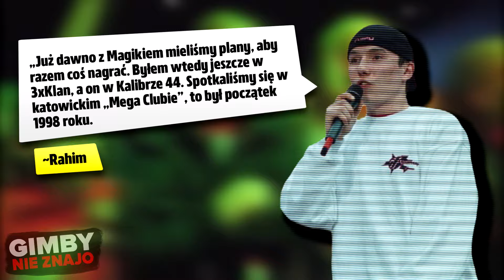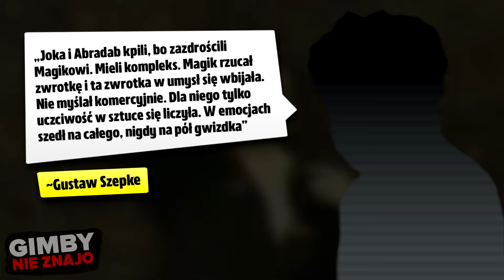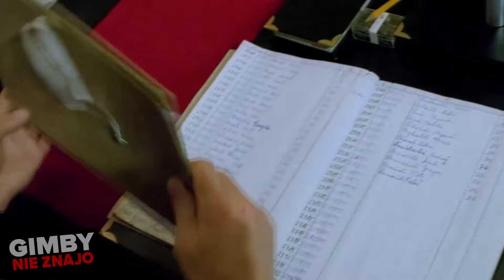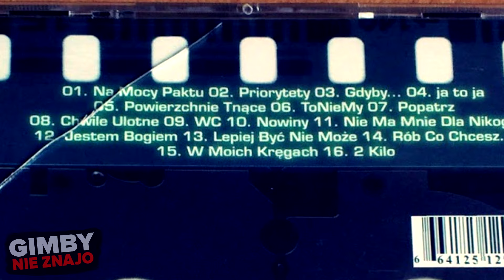Paktofonika - legenda hip-hopu naznaczona tragedią | GIMBY NIE ZNAJO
Paktofonika to grupa hip-hopowa, która jest już legendą. Utwory Magika, Rahima i Fokusa idealnie wpasowywały się w to czego młodzi ludzie sprzed dwóch dekad naprawdę potrzebowali. Ale oczywiście GIMBY NIE ZNAJO!
W materiale zostały wykorzystane fragmenty utworów zespołu Paktofonika (UMG (w imieniu wytwórni Universal Music); Muserk Rights Management i inne stowarzyszenia zajmujące się prawami do muzyki) oraz ich wersji bez wokalu.

W materiale zostały wykorzystane fragmenty filmu Jesteś Bogiem. Reżyseria Leszek Dawid, produkcja Jerzy Kapuściński, wytwórnia Studio Filmowe "Kadr", dystrybucja Kino Świat.

Wszelkie materiały osób trzecich należą do ich prawowitych właścicieli i zostały wykorzystane w tym filmie w ramach prawa cytatu.